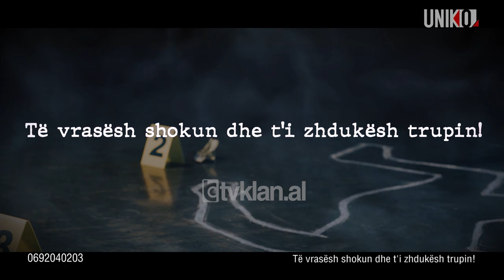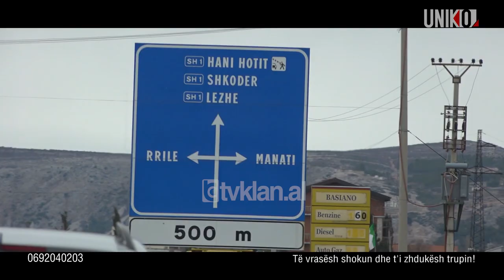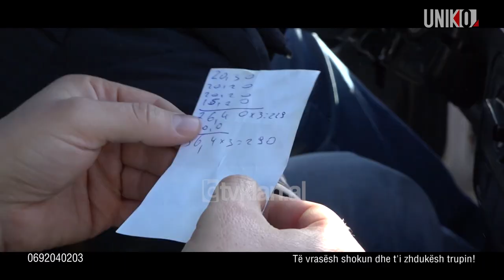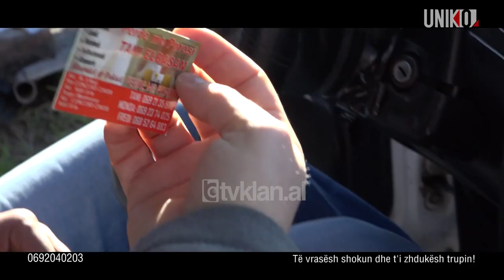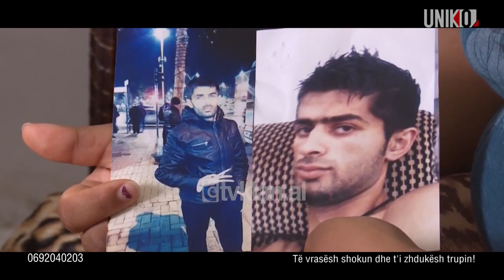Uniko - Të vrasësh shokun dhe t'i zhdukësh trupin! (24 Janar 2022)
Në Maj të vitit 2018, Fatime Fejzillari denoncoi zhdukjen e djalit të saj Fation Fejzillari, i cili punonte si tregtar i perdeve së bashku me shokun e tij Aleksandër Fadili. Pas hetimeve, policia arrestoi pikërisht Aleksandër Fadilin, në bazë të provave të mbledhura, nga të cilat rezultonte se Fation Fejzillari ishte vrarë nga shoku i tij. Trupi i Fation Fejzillarit nuk është gjetur ende, ndërsa Aleksandër Fadili është dënuar nga gjykata.

uniko spartakkoka Uniko SpartakKoka KlanPlus | Misteret e pazbardhura të kronikës. Çështjet më të bujshme të drejtësisë në vend. Që nga historitë më të fundit deri tek ato që tashmë janë harruar.Me dëshmi, intervista,pamje dhe dokumente të papublikuara më parë.